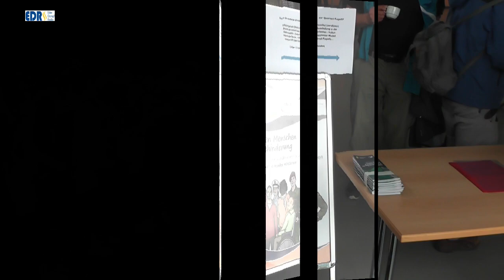Inklusiver Wandertag 2022 in Frankenau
Bei bestem Wanderwetter fand der inklusive Wandertag 2022 in Frankenau statt. Rund 150 Wanderer macht sich auf den Weg in den Nationalpark und den Naturpark. Organisiert wurde der Wandertag von der Aktion für behinderte Menschen Waldeck-Frankenberg, dem Naturpark Kellerwald-Edersee, dem Nationalpark Kellerwald-Edersee und der Nationalparkstadt Frankenau. Eine Überraschung gab es für die Wanderer nach der Rückkehr in die Kellerwaldhalle: Regierungspräsident Mark Weinmeister ließ  es sich nicht nehmen das Essen auszuteilen.